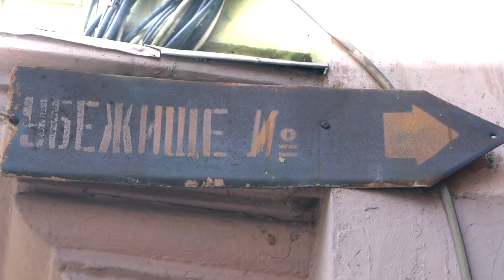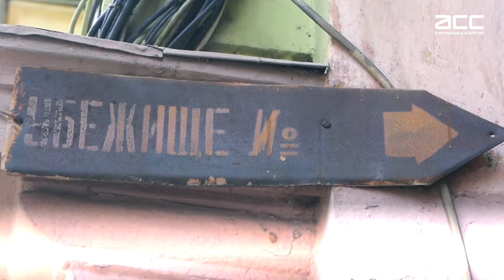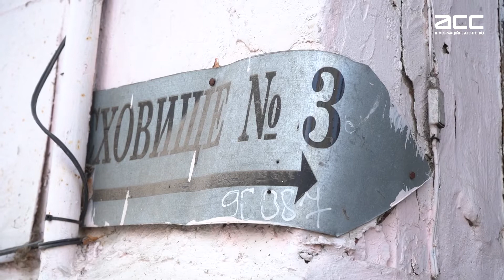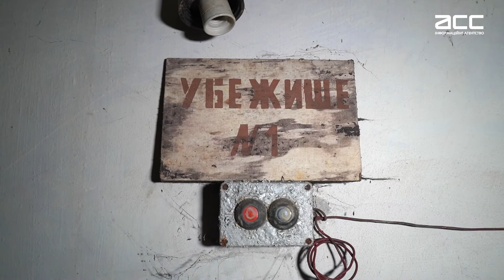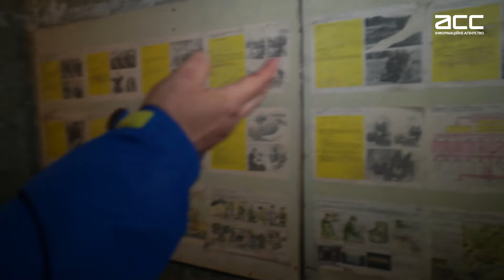«Це не бомбосховища – а кладовища»: у якому стані чернівецькі укриття